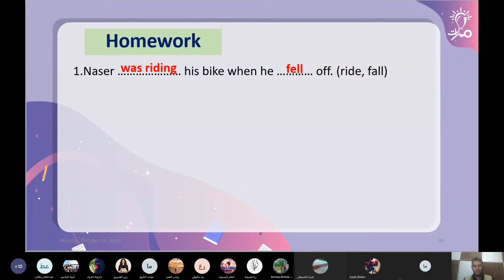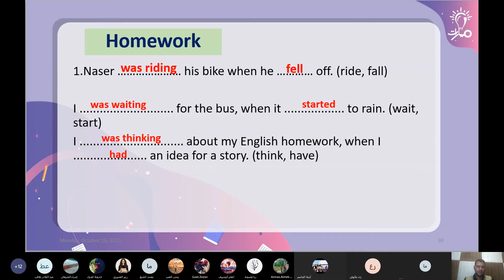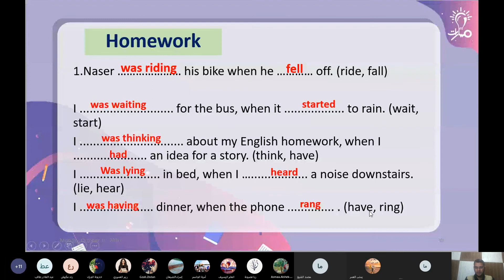فقرةDoing exercise من درس Past Continuous Tense في كتاب اللغة الإنكليزية الصف التاسع